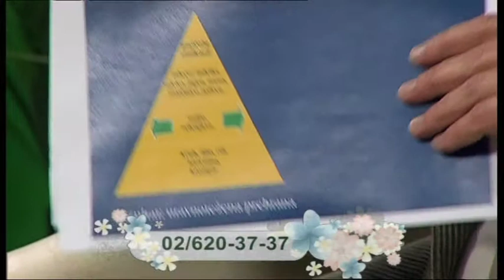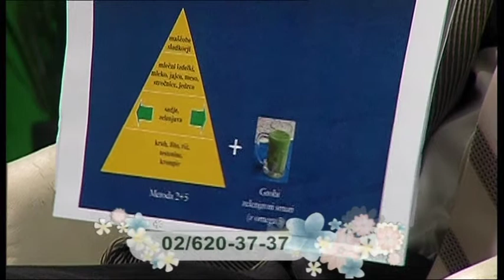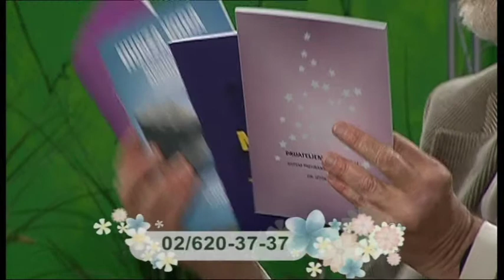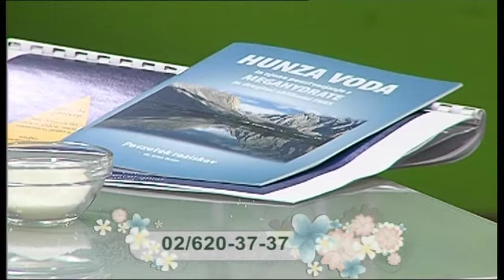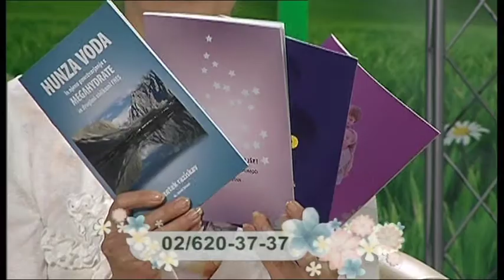NET TV SLOVENIJA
NET TV program ustvarja že več kot 15 let. Ekipa se trudi, da zadovolji ‘okus’ še tako zahtevnega gledalca. Hrbtenico programske sheme predstavljajo oddaje lastne produkcije. Prizadevamo si, da bi bil program raznolik v smislu različnih žanrov. Tako lahko spremljate na NET TV informativne, izobraževalne, kulturne in zabavne vsebine.

Velik poudarek dajemo v oddajah lastne produkcije zdravstvenim temam. In sicer tako alternativni, kot tudi konvencionalni medicini. Pohvalimo pa se lahko tudi, da naši kuharji vsak dan v vaše domove prinašajo nove ideje za to, kaj pripraviti za večerjo ali kosilo.

VIZIJA:
NET TV želi ostati televizija, ki lahko zadovolji različne tipe gledalcev. Predvsem pa bo ekipa, ki ustvarja program, še naprej zasledovala cilj gledalcu ponuditi čim več kakovostnih oddaj lastne produkcije.

POKRITOST:
Program NET TV je viden po vsej Sloveniji, v vseh večjih kabelsko razdelilnih sistemih. Tako lahko program televizije Net spremlja preko 70% prebivalcev v Sloveniji.

CILJNA SKUPINA:
Primarna ciljna skupina je 49+, s skrbno izbrano programsko shemo pa NET TV zadovoljuje tudi mlajše gledalce.

RAZNOLIKOST:
Med vedno več televizijskimi programi, ki so gledalcem na voljo, daje NET TV poseben poudarek na oddaje lastne produkcije v slovenskem jeziku.